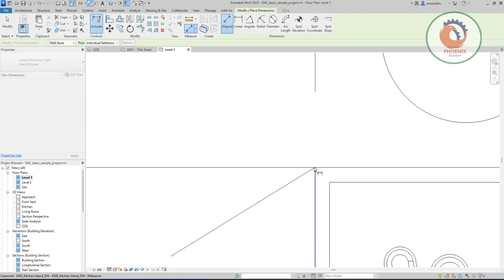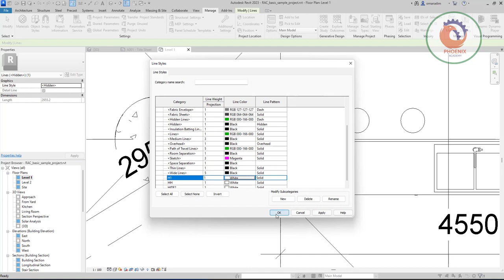Create Dimension between Two Points in Revit ريفيت Dimension between Non Parallel Objects